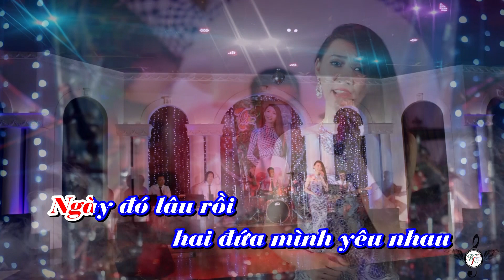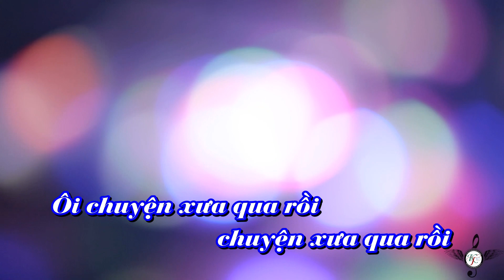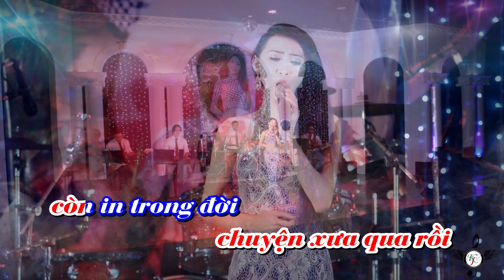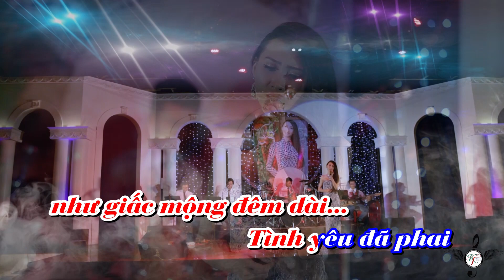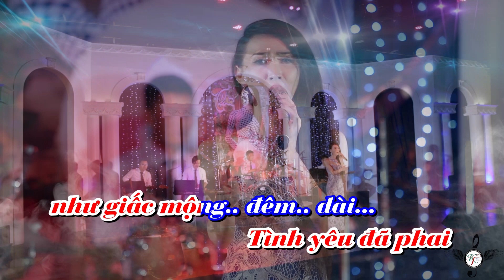Kim Thư Karaoke | Cỡi Nhớ | Mê Kara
Bài hát: Cõi Nhớ
Sáng Tác: Sông Trà
Ca Sĩ: Kim Thư
Trung Tâm Hello music - Trường Sơn
© Bản quyền thuộc về TT Hello Music - Trường Sơn